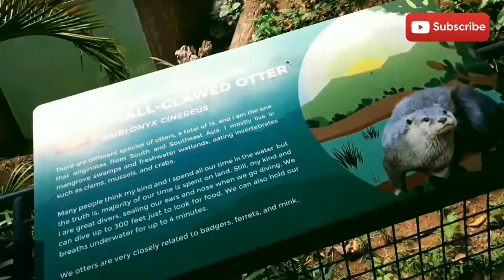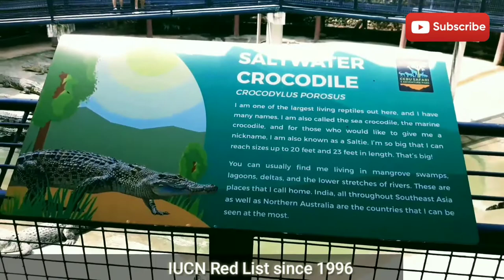CROCODILE FEEDING IN CEBU SAFARI AND ADVENTURE PARK |WILD | ANNE UC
This video is all about THE MOST DANGEROUS CROCODILE FEEDING in cebu safari and adventure park

Saltwater Crocodile Crocodylus porosus, Diet. Carnivore, Saltwater crocodiles are the largest of all living reptiles, and the largest riparian predator in the world.
THIS VIDEO WAS TAKEN LAST 2019
LATE BEFORE PANDEMIC.

PANOORIN NIYO NA DIN PO UNG IBANG VIDEOS KO PLEASE, NASA BABA PO UNG LINK THANK YOU